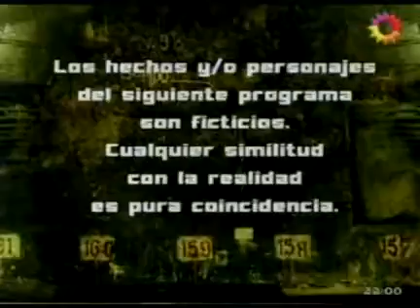LOS UNICOS 034